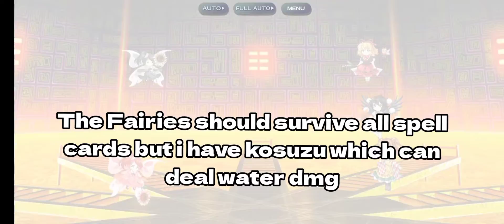Updated Guide on how to get 3 Stars on the Witch of Scarlet Dreams fight in Touhou Lost Word